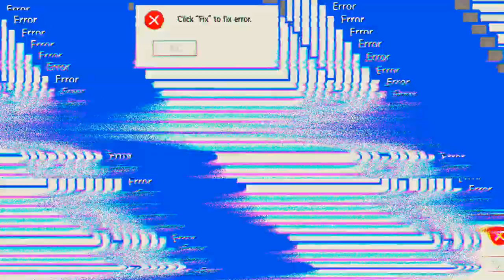schöne Runden 😁😉👍 'WoT'